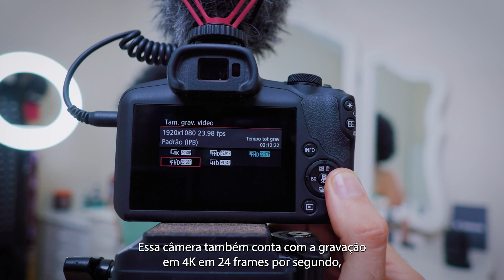Testando a Canon R100 com a Laiza!